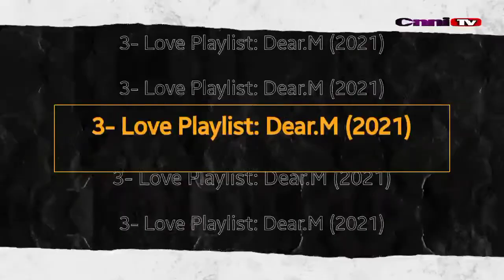💝 Upcoming korean drama to watch in 2021 part 1 - 오는 2021년 1부 kdrama입니다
Hi - kfans here is a collection of Upcoming korean drama to watch in 2021

Upcoming kdrama in 2021 part 1
안녕하세요 kfans는 오는 2021년에 관람할 예정인 kdrama의 컬렉션입니다.
upcoming korean drama in 2021
✅ TubeBuddy is the main tool that I use to manage the backend of my YouTube channel. It has been a huge lifesaver when it comes to time management and properly optimizing my channel.
✅ Are you one of the Korean actress fans like me? Check Go moon-Young dress from it's okay to not be okay
✅ Sometimes I used a phone to perfectly edit my video
✅ The laptop that will help you get started on YouTube